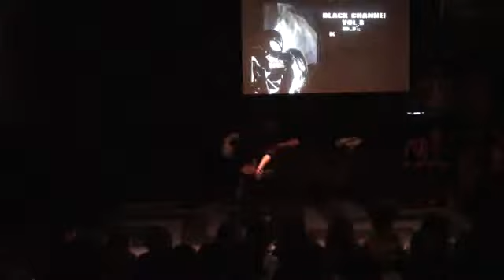Japanese House Dancers,群青+KOUSUKE @SECO Bar Black channel room vol.8